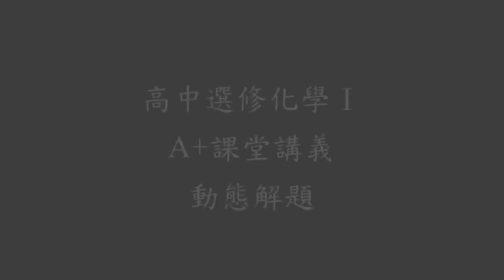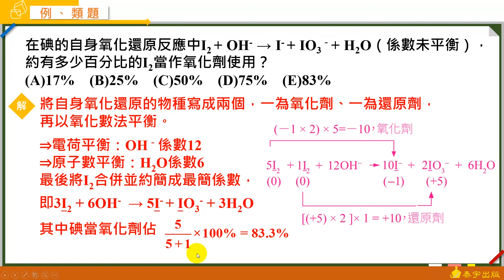選修化學一A+課堂講義 動態解題（單元1-1 例題8）泰宇出版．翔宇文化